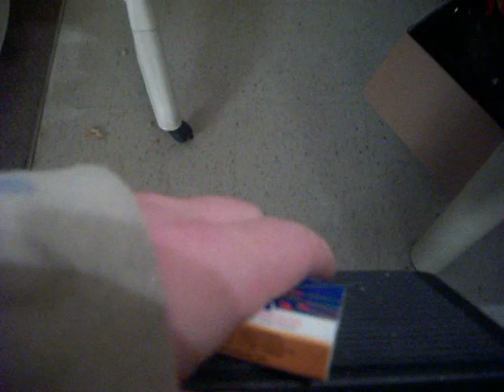The Project 1